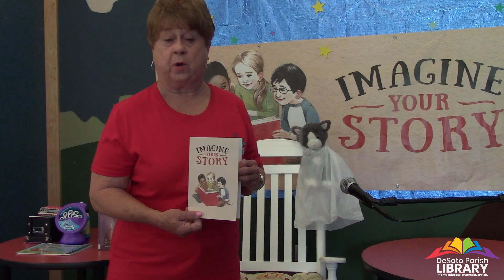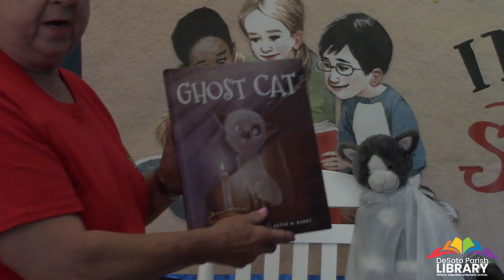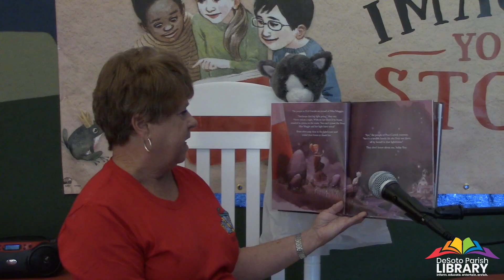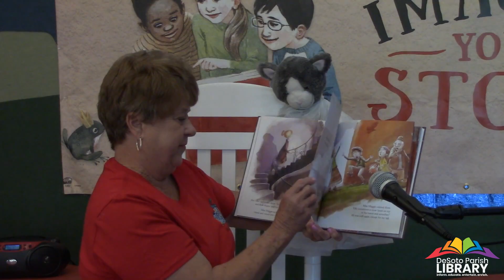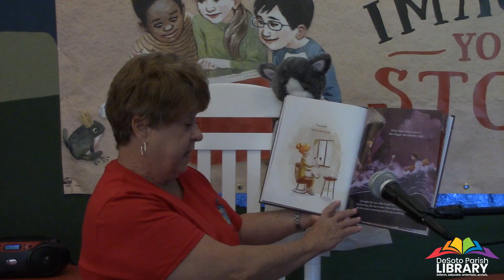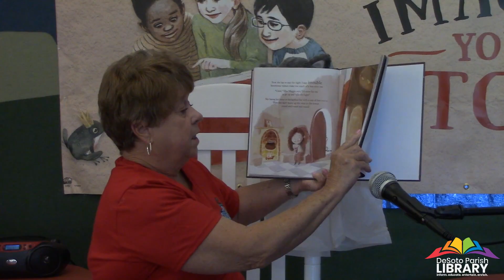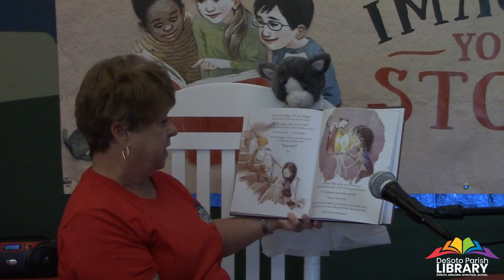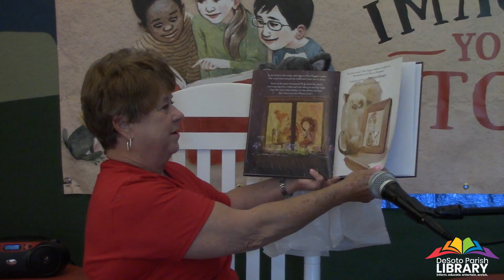Stonewall - 6/17/2020 - DPL Virtual Summer Reading Program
We apologize for the low audio :(

Mrs. Cookie from our Stonewall branch reads the book "The Ghost Cat" and more! Join her each Wednesdays at 10:00am during our virtual summer reading program as she reads more books and invites friends to join her.

- Intro Song from FreeMusicArchive.org (DPL does not own this song.)

-Book: The Ghost Cat: ISBN 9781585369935